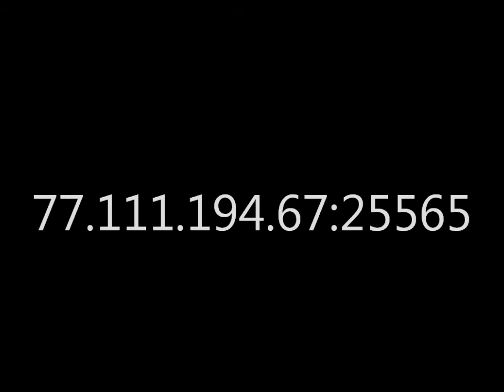Montage203 - LuktaCraft - Présentation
Présentation du serveur LuktaCraft